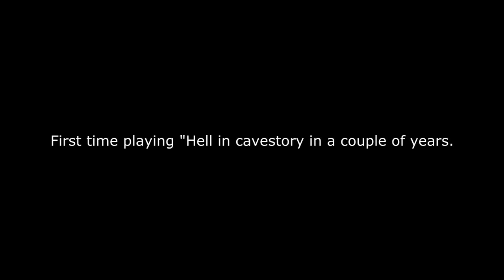Cavestory - First run playing "Hell"